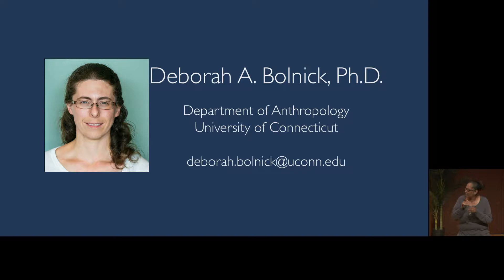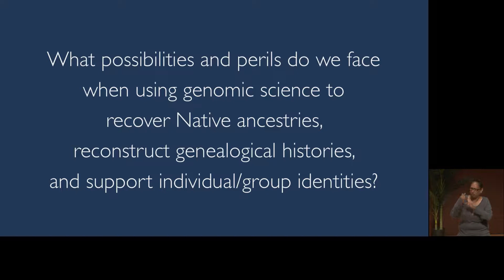Taíno Symposium – Session 2 – Deborah Bolnick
The National Museum of the American Indian and the Smithsonian Latino Center presented Taíno: A Symposium in Conversation with the Movement on September 8, 2018 to celebrate the exhibition Taíno: Native Heritage and Identity in the Caribbean. Experts representing Indigenous studies, genetic science, anthropology, linguistics, and other academic disciplines examined exhibition themes in dialogue with Taíno/Indigenous Caribbean community leaders and cultural workers.

This session, titled Genetic Science and Genealogy: Recovering Native Ancestry, is a conversation among genetic, DNA, and anthropology experts.  This segment features Deborah Bolnick, Associate Professor at the University of Connecticut.

Deborah BOLNICK, PhD, is associate professor in the department of anthropology at the University of Connecticut. As an anthropological geneticist, she explores how sociopolitical forces, historical events, and social inequalities shape human genomic and epigenomic diversity. Bolnick analyzes DNA from ancient and contemporary peoples, in conjunction with other lines of evidence, to help reconstruct population histories in the Americas. She is also interested in the ethical, legal, and social implications of genomic research, and she studies the methods and applications of genetic ancestry testing, investigating how ancestry tests influence and are influenced by contemporary understandings of race, ethnicity, gender, and identity. Through her work, Bolnick strives to help integrate more critical, intersectional, historically marginalized, and decolonial perspectives into science. She received her PhD in anthropology from the University of California at Davis, and is a past president of the American Association of Anthropological Genetics. She is also the co-author (with John Relethford) of Reflections of Our Past: How Human History Is Revealed in Our Genes (2004), and is co-organizer of the summer internship for INdigenous peoples in Genomics program.

This symposium was webcast and recorded live in at the National Museum of the American Indian New York, George Gustav Heye Center on September 8, 2018.